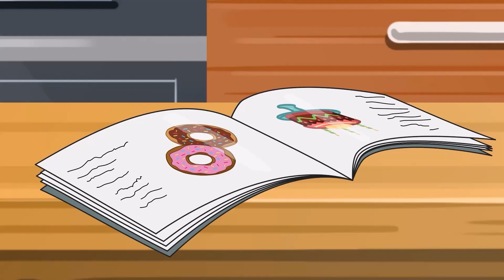Wheels on the Bus - Baby songs - Nursery Rhymes & Kids Songs